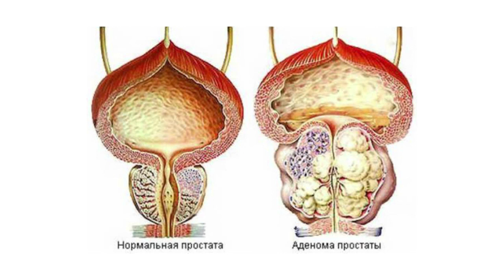День здоровья: консультация уролога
Медработники утверждают, что на осмотр к врачу нужно ходить минимум раз в год, даже, если вы чувствуете себя прекрасно. В честь Всемирного дня здоровья TUT.BY пообщался с медицинскими специалистами и узнал о том, что нужно делать, чтобы держать организм в тонусе и как предупреждать заболевания разных органов.